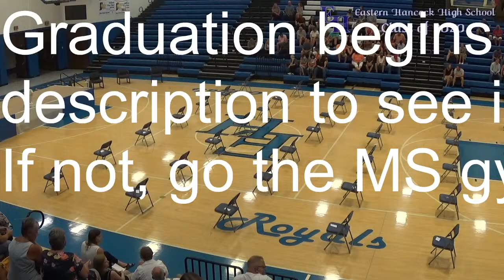Eastern Hancock High School Class of 2020 Graduation Ceremony (HS)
Ceremony starts at about 36:00 into the video.  Students graduating in this livestream. If you do not see the graduate you are wanting to watch then you need to go to the EH Athletics 2 YouTube Channel to watch the MS session.
Cody Atkins
Dani Blackwell
Sam R Blocher
Valentina Maria Brooks
Trey Brown
Allison Faith Bunnell
Mario Giovanni David Cavaletto
Harrison William Collins
Levi M. Durham
Nickolas Allen Edwards
Lainey Renee Effing
David A. Fields
Lyndsi Foster
Garrett Friesen
Ellie Love Griesmeyer
Garret B Henderson
Elise Rose Huffman
Corina JoAnn Jennings
Audrey Jean Kinser
Allison Kirklin
Bailey C. Knoblock
Kyle Jacob Lacy
Annmarie Gail Lewis
Hannah Marie Lewis
Alexis Jade Lewman
Chelsi McMahan
Jesus Olivo
Victor Hugo Olivo
Jessica R. Potts
Hannah Elisabeth Rodgers
Chase Matthew Settergren
Skyler L. Sexton
Brady Smith
Skyla Smith
Leiya Alexandra Sotelo
Alyson Gail Spaulding
Bailey Nicole Stephens
Cassidy Lou Stephenson
Ashton R. Trueblood
Tyler Scott Vandervliet
Brandt D Walden
Madelynn Marie White
Paige Kennedy Wickard